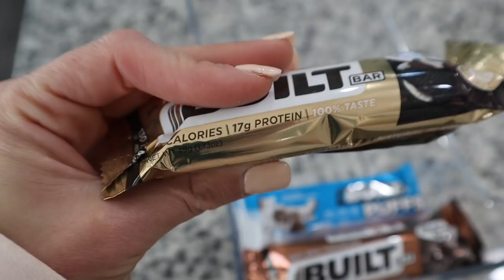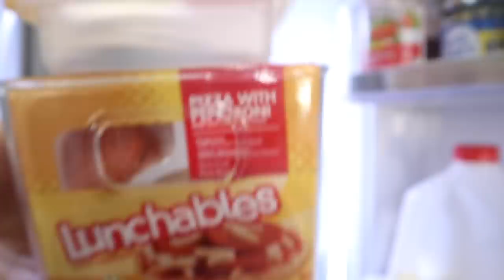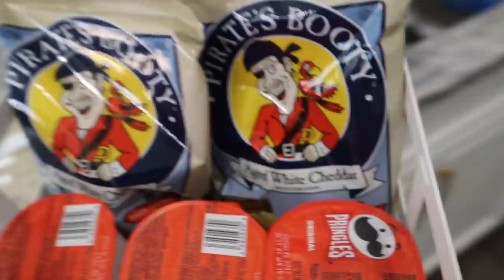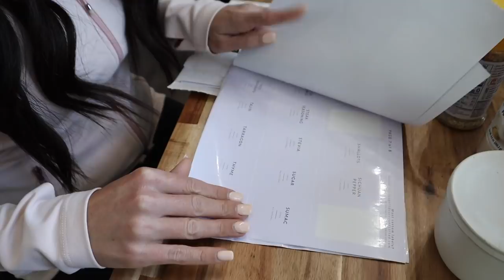RESTOCKING FRIDGE & PANTRY | PANTRY ORGANIZATION | MORE WITH MORROWS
PRODUCTS & LINKS:
Spice Jars

Space Jar Labels

Recycle Bin

Spinning Lazy Susan

Extra Large Stackable Food Storage

Can Dispenser Storage Organizer

Clear Plastic Storage Bins

Refrigerator Organizer Bins

Large Food Storage Containers with Lids (4 Piece Set

Small Food Storage Containers with Lids (6 Piece Set)

Wired White Basket With Wooden Handles

Clear Multi Purpose Bins

2 Gallon Glass Canisters

Touchless Trash Can

Bona Mop

Bona Mop Refill